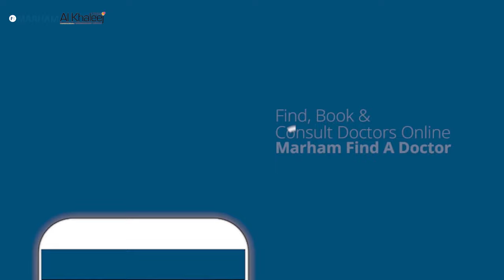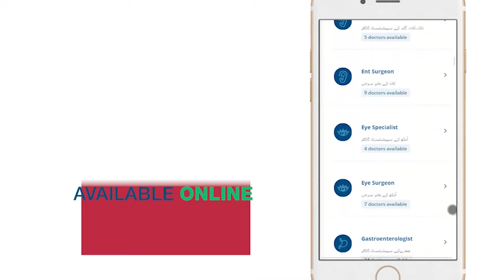Breast Bada Karne Ka Asan Tarika | How To Breast Increase Size In Urdu | Breast Enlargement Surgery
Breast Bada Karne Ka Asan Tarika | Breast Enlargement Surgery | How To Breast Increase Size In Urdu

Breast enlargement surgery is one of the most common cosmetic surgeries. There are many remedies that claim to be effective in breast enlargement but there is no evidence that they are actually effective. The only proven method for increasing breast size is breast augmentation surgery. This surgery increases the breast size by adding implants under the breast tissue. Pain in breasts, scarring, infection, leaking or rupture of implants, and bruising or bleeding are some complications of this surgery.

In this video, Dr. Irfan Ali, a Consultant Cosmetic Surgeon, is going to talk about breast augmentation surgery in detail. He has experience of over 10 years in this field. So watch this video and get all your queries clear about breast augmentation surgery.